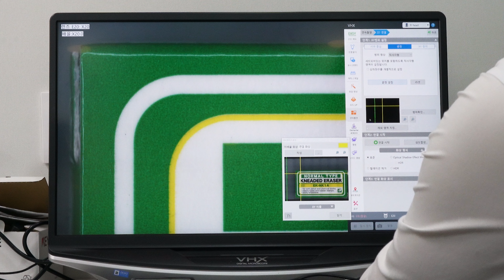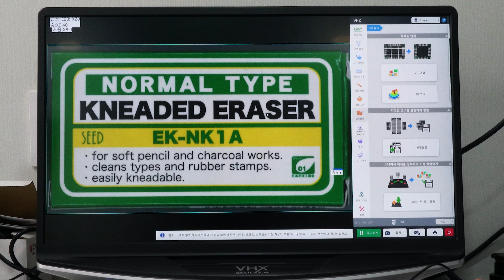[데모] 넓은 범위를 끊김 없이 고배율로 관찰｜디지털 현미경｜키엔스 VHX-7000 시리즈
【 초고해상도 4K 마이크로스코프｜키엔스 VHX-7000 시리즈 】

키엔스 디지털 현미경은 화상 연결 기능을 사용하여
넓은 범위를 끊김없이 고배율로 선명하게 관찰하실 수 있습니다.

제품에 대해 추가로 궁금한 점이 있으시다면, 상단의 링크 및 전화로 문의 부탁드립니다!